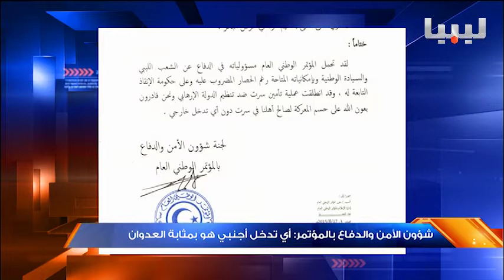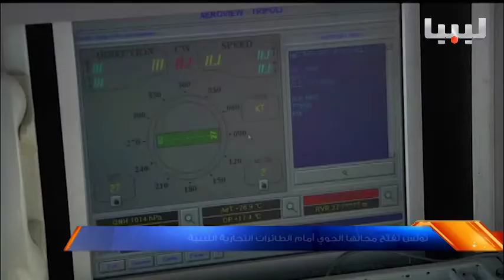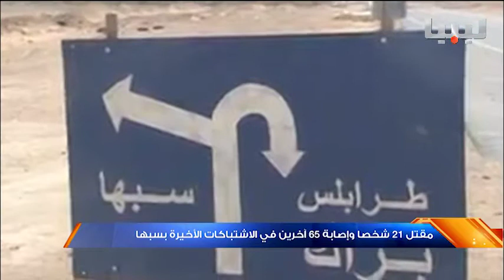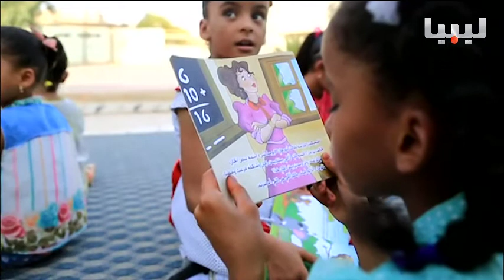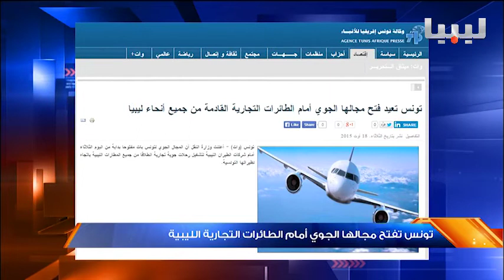نشرة منتصف الليل يوم 18/08/2015